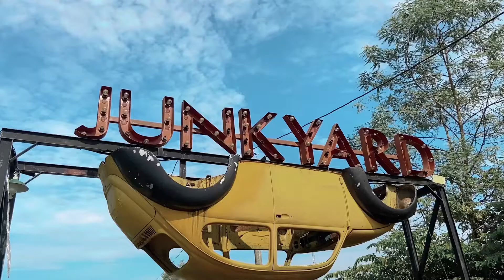Jeep Tour Keluarga KPI UIN Suka bersama Borobudur Vacation dan Komunitas Parang Menoreh